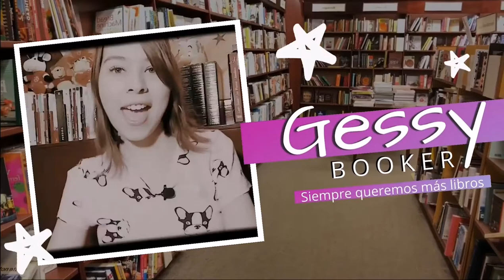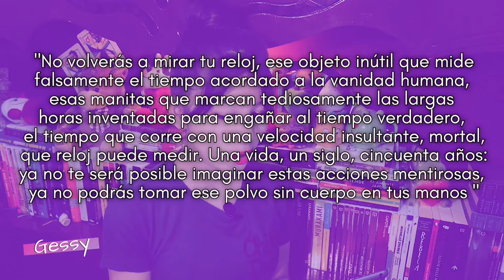AURA – Carlos Fuentes | RESEÑA Y ANÁLISIS - Gessy Booker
A pocas horas de terminar este dominguito, pero con reseña, ¡sí, señor!

Hoy se trata del libro de “Aura” de Carlos Fuentes, una novela gótica que siempre nos dejan leer en algún momento de nuestra vida como estudiantes, pero en esta ocasión no estás solo, aquí te dejo la reseña y un pequeño análisis para que comprendas mejor la historia.

Me encanta verte por aquí, déjame tus comentarios, y si te gustó únete a la tribu Bookera y ayúdame a compartir y llegar a más lectores. ¡GRACIAS!

ÍNDICE BOOKERO
00:00 Intro
00:29 Mi experiencia con Aura
02:15 ¿De qué trata el libro?
04:30 Puntos a favor (Análisis de "Aura")
05:09 Puntos a favor: ¿Cuál es la atmósfera y simbolismo de "Aura" de Carlos Fuentes?
06:04 Puntos a favor: ¿Qué temas aborda "Aura" de Carlos Fuentes?
08:53 Puntos en contra
10:23 Frases

► ¿DÓNDE COMPRO EL LIBRO?
► MI MICRÓFONO ES DE

CLUB DE LECTURA BOOKERS LEYENDO
►Lectura actual “Misery” de Stephen King
►Octubre: “Drácula” de Bram Stoker
►Noviembre y diciembre: “La divina comedia” de Dante Alighieri